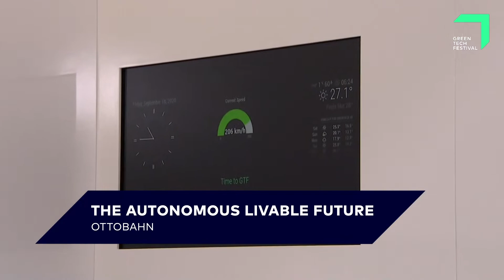Ottobahn: The autonomous livable future | GTF 2020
Our digital exhibition provides an insight into the most cutting-edge developments from the areas of energy, mobility, fashion and food. Take a look at how we've transformed Kraftwerk Berlin into a hub of green inspiration and discover a brighter future at your fingertips with our interactive tour.

ottobahn

As Ottobahn is presenting the next level of mobility, exhibition visitors were inspired to see what will be a future vision of transport for our cities. See how they want to implement their gondola concept into the worldwide market.